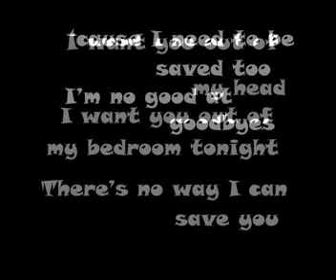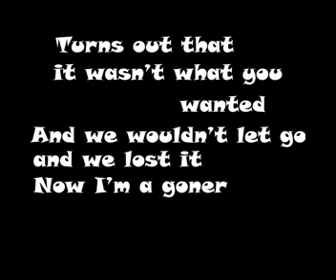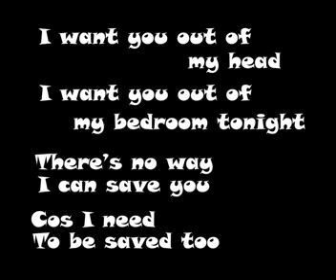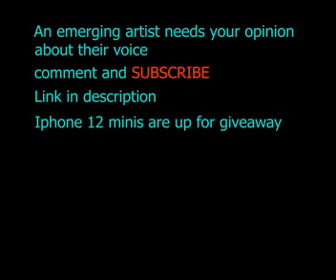Post malone X Young thug - Goodbyes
official lyrics of goodbye by Post malone featuring Young thug